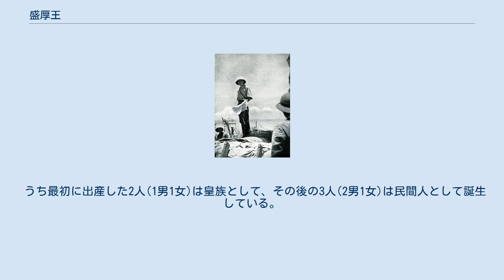盛厚王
盛厚王（もりひろおう、1916年〈大正5年〉5月6日 - 1969年〈昭和44年〉2月1日）、または東久邇盛厚（ひがしくに もりひろ）は、日本の旧皇族、照宮成子内親王の夫。
東久邇宮稔彦王第1王子で、母は明治天皇第九皇女の聰子内親王。
弟に師正王、粟田彰常侯爵、多羅間俊彦がいる。
 大日本帝国陸軍での階級は陸軍少佐。
なお、盛厚王自身は「東久邇宮」を継承してはいないが、慣例に従い「東久邇若宮」と呼ばれることもあった。
 明治天皇は祖父、大正天皇は伯父、昭和天皇は義父（妃成子内親王の父）であり母方の従兄にもあたる。
また香淳皇后は義母（妃成子内親王の生母）であり父方の従姉にもあたる。
上皇明仁は従甥にあたり、天皇徳仁・秋篠宮文仁親王・黒田清子の伯父（伯母の夫）。
 学習院、陸軍士官学校予科を経て1937年（昭和12年）6月陸軍士官学校を卒業、同年8月陸軍砲兵少尉に補任され、野戦重砲第1連隊附を命ぜられ、陸軍将校として勤務する。
1939年（昭和14年）、同連隊の第1中隊長時代にノモンハン事件に動員され、7月18日に戦場に着任したが、戦況が悪く、宮内省の属官が戦死したことなどもあり、7月27日には8月の定期異動を待たずに戦場離脱に至った。
1943年（昭和18年）10月13日、昭和天皇第1皇女の照宮成子内親王と結婚。
 その後、陸軍砲工学校、陸軍大学校を経て、第36軍情報参謀を任ぜられるが、任務中に終戦を迎えた。
1946年（昭和21年）、一般受験生に混じって東京大学を受験したが不合格となり、「昔なら無条件入学なのに」と話題となる。
 1947年（昭和22年）10月14日に皇籍を離脱し（旧皇族）、東久邇盛厚（ひがしくに もりひろ）と称することとなり、その直後に公職追放となる。
皇籍離脱後、今度は聴講生として東京大学経済学部に3年間学び、民間人として再出発する。
北海道炭礦汽船社長室勤務の後帝都高速度交通営団監事等を務めた。
また、1959年には日本狆クラブ会長に就任する。
1人目の妻である照宮成子内親王（東久邇成子）との間に5子（3男2女）がいるが、1961年（昭和36年）7月23日に死別。
 その後寺尾孝吉の長女、寺尾佳子と再婚し2子（2男）がある。
 1969年〈昭和44年〉2月1日に肺癌のため逝去。
52歳没。
 数字は代目。
橙色背景は皇籍離脱した時の11宮家当主。
※東伏見宮依仁親王は離脱前に薨去。
 妻の照宮成子内親王との間に、5人(3男2女)の子女をもうけた。
 うち最初に出産した2人(1男1女)は皇族として、その後の3人(2男1女)は民間人として誕生している。
 フィリピン派遣中の盛厚王 照宮成子内親王との結婚 東久邇盛厚に関するカテゴリ: